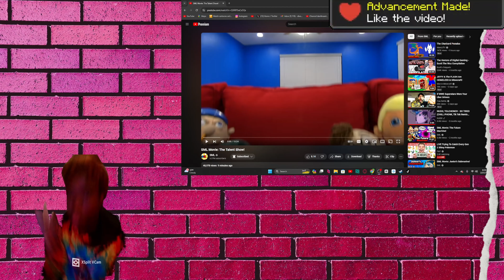SML Movie: The Talent Show Reaction! "RIP SIMMONS"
SML Movie: The Talent Show Reaction! "RIP SIMMONS" - BigRion16
TimeStamp
0:00 - Before The Reaction
0:53 - Intro
1:22 - The Reaction
14:43 - After The Reaction
15:37 - Outro